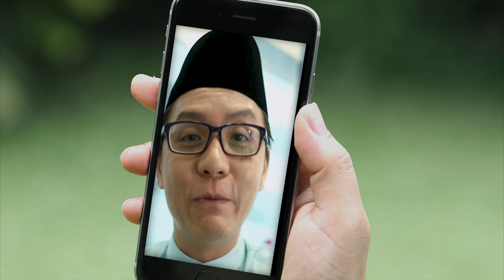PruBSN sedekadraya - Sedekad Merapatkan Yang Erat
Puasa is almost over
Raya is just around the corner
While you shopping sini, shopping sana
Don’t forget to save for hari tua
As PruBSN celebrates ‪#‎sedekadraya‬
Here’s a video penambah ceria
Together we celebrate dengan gembira!